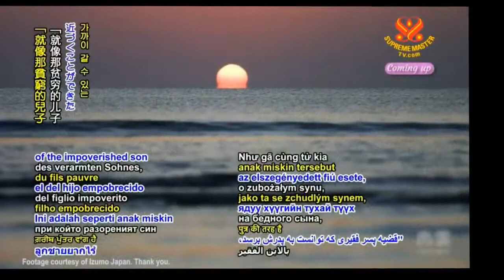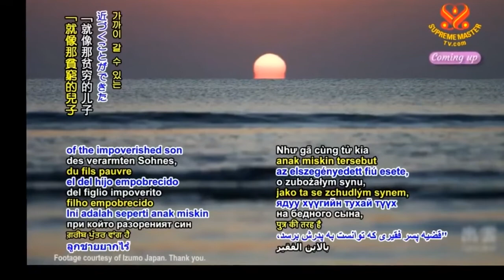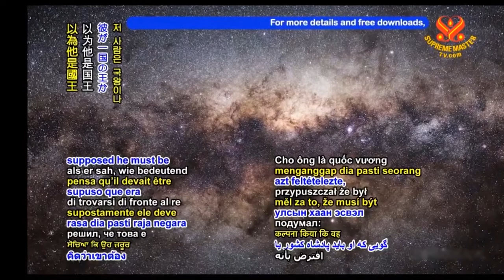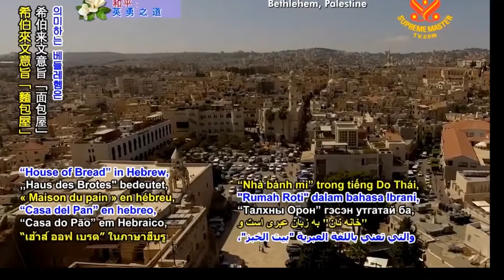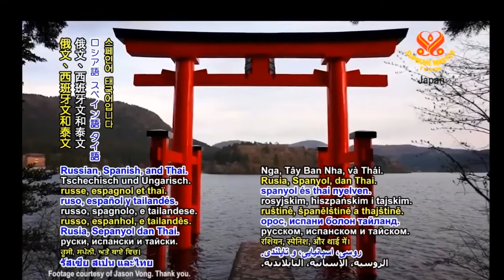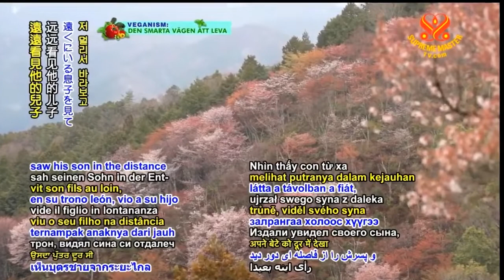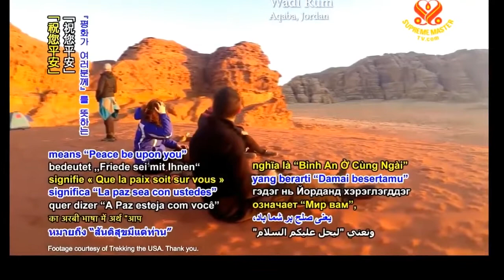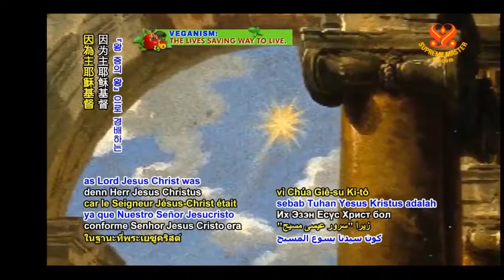NHỮNG LINH HỒN CHẾT OAN, TỰ SÁT, TRỤY THAI CÓ CỨU ĐƯỢC KHÔNG - THANH HẢI VÔ THƯỢNG SƯ